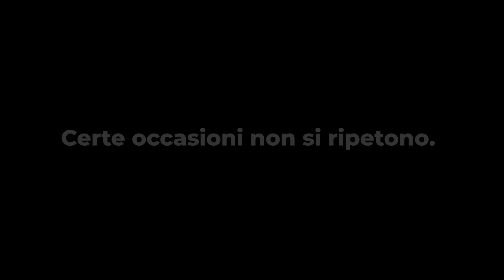Semindipendente - porzione di testa in vendita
CARMIGNANO, sogni di andare a convivere in una casa col giardino? Sei abituato a tanta indipendenza e un appartamento non può andarti bene? Allora è meglio se continui a leggere, perché un’opportunità come questa non capita due volte. Abbiamo selezionato proprio per te un’abitazione d’angolo, con giardino privato su tre lati, disposta su due piano fuori terra e uno interrato. Quando l’abbiamo vista, abbiamo pensato subito a chi come te desidera spazi generosi, dentro e fuori, assieme alla massima indipendenza possibile. Partiamo dalla struttura: la muratura perimetrale, soprattutto quella che divide la casa dall’unica altra unità con cui confina, è stata realizzata avendo la massima attenzione per un isolamento termico-acustico eccezionale, così che chi la abita abbia il beneficio di una casa ad alta efficienza energetica e viva a pieno la meravigliosa sensazione di essere per conto proprio. Ed ecco gli spazi: il piano terra ospita una zona giorno di 47 mq, quindi veramente grande, col salotto separato dalla cucina abitabile, cosa che ti permetterà di poter gestire la casa con facilità anche quando avrai i tuoi amici a cena, così che ogni serata sia veramente perfetta, come piace a te. Nella bella stagione potrai anche mangiare all’aperto, avendo il giardino che te lo permette e questo significherà poterti permettere di vivere tantissimo tempo all’aperto. I bagni sono disposti su ogni piano, per la comodità di ogni momento della giornata. Al primo piano le tre camere sono indispensabili, lo sai, anche se al momento siete in due, perché ti serve lo spazio per uno studio e per una seconda camera comoda, oltre a quella principale; inoltre, qui, avendo tre stanze matrimoniali non avrai mai problemi di spazio, col vantaggio che, se un giorno la famiglia dovesse allargarsi, la casa sarà ancora perfetta per voi. L’acquisto ideale, insomma, quello che hai sempre voluto fare. La casa della vita. Pensa a come tutti si complimenteranno con te quando la vedranno! E pensa che non è finita qui, perché questa casa ha anche un garage doppio e una taverna, a completare un quadro già praticamente perfetto. E’ più di quello che sognavi, vero? A volte capita, a volte davvero ci troviamo di fronte qualcosa di meravigliosamente inaspettato e allora bisogna saperlo cogliere al volo, perché certe occasioni non si ripetono. Chiamaci ora e metti le mani sul tuo sogno, è il momento di realizzarlo.